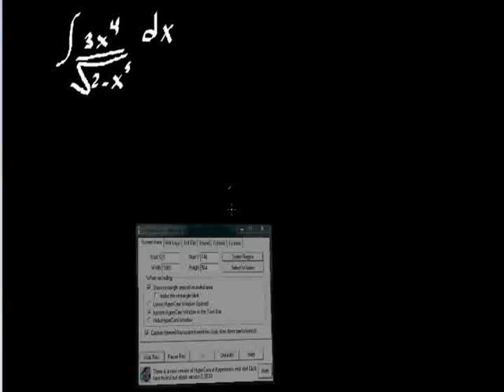Integral de raíz en el denominador.